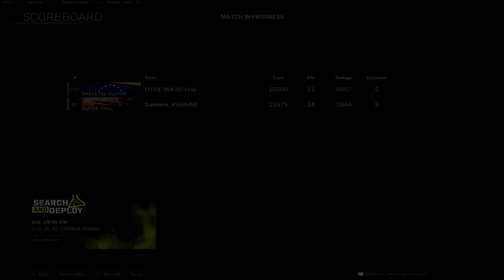LA MEJOR CLASE DE LA OWEN PARA WARZONE PACIFIC SEASON 2 (21KILLS) (ESP) - ETJN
Bienvenido a un nuevo video de WARZONE, El dia de hoy les traigo un gameplay con la mejor clase de la OWEN de vanguard en warzone "caldera" season 2 este subfusil ahora mismo es uno de los mejores pero esta compitiendo contra la welgun ambas son muy buenas habra que descubrir cual es mejor, espero te guste un like y sub se agradecen.!
3.66 KD
580 WINS
PC SPECS
-MSI GF65
-512 GB SSD
-DigitalTek & Maximo - Head Over Heels (Invaders Of Nine Remix) [Bass Rebels]